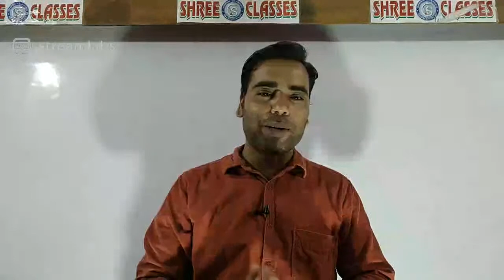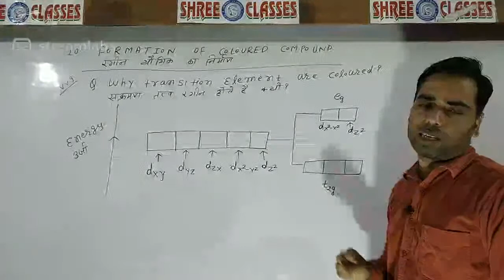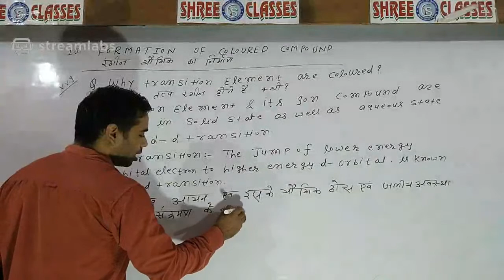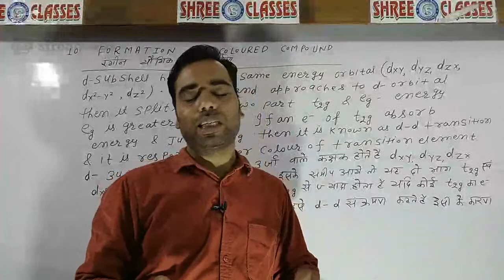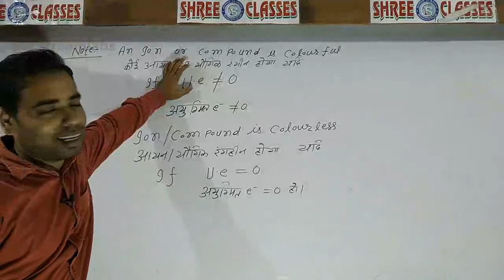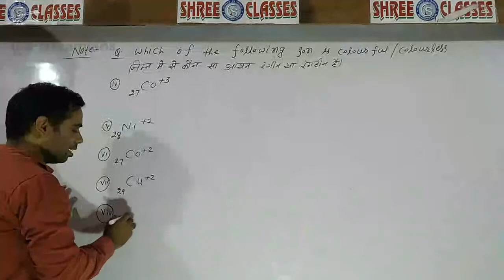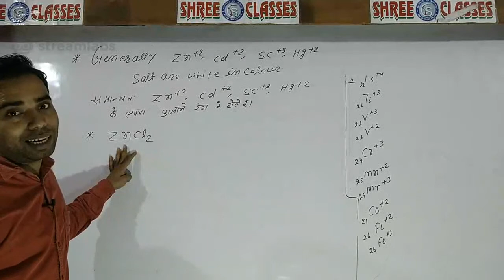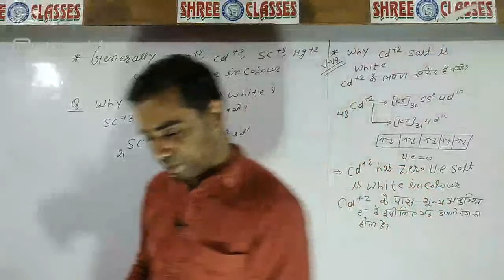FORMATION OF COLOURED COMPOUND